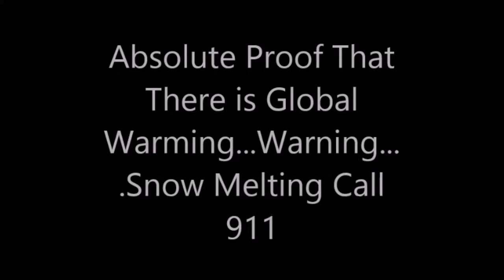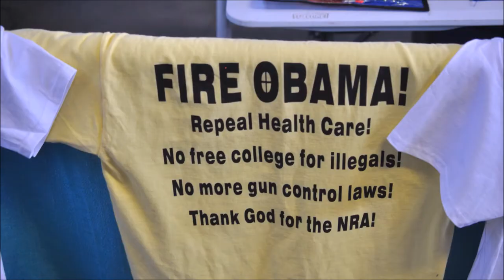Global Warming Caught of Video Proof Of The Warming Snow is Melting